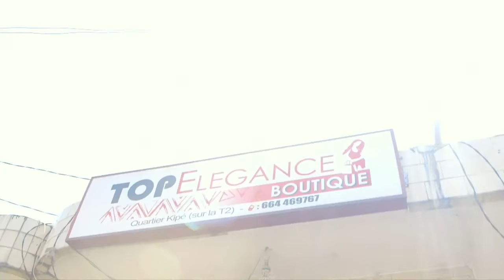Wassagbe Soumano NTondy ( Official Music Video 2016 ) By Dj.IKK